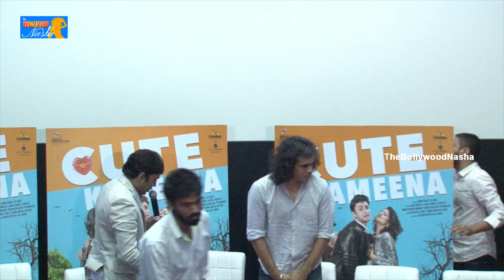Imtiaz Ali at Trailer Launch of Cute Kameena Part 2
Watch  Imtiaz Ali at Trailer Launch of Cute Kameena

BollyWood NASHA One Stop Entertainment For all Bollywood Content Like interview ,movies,affairs,best scene,dance,performances.